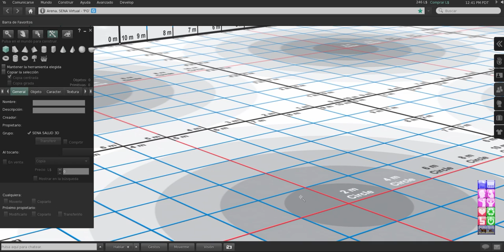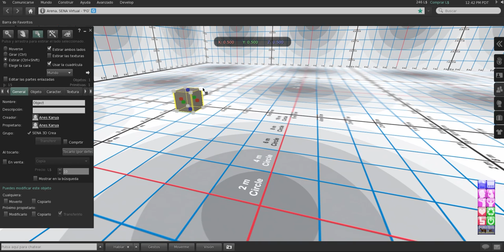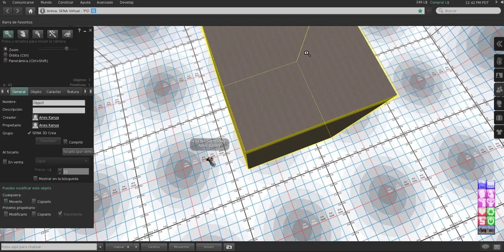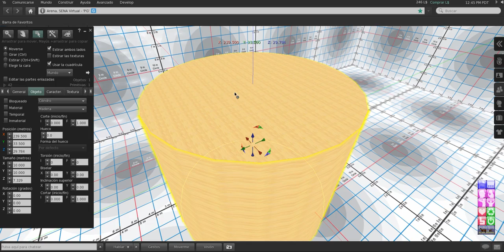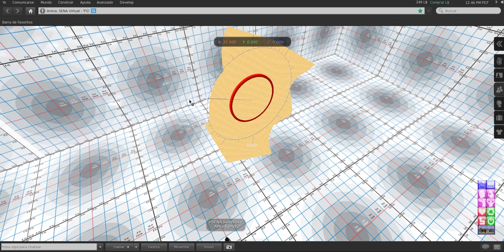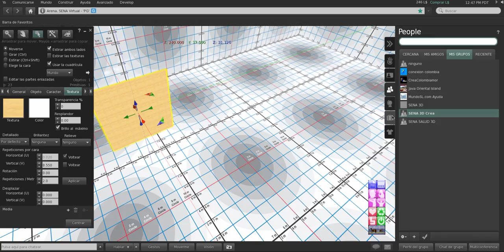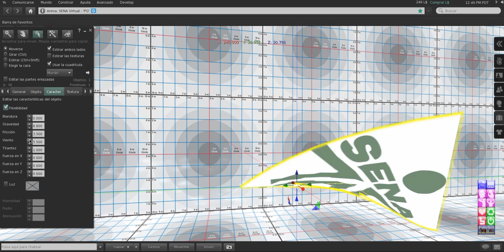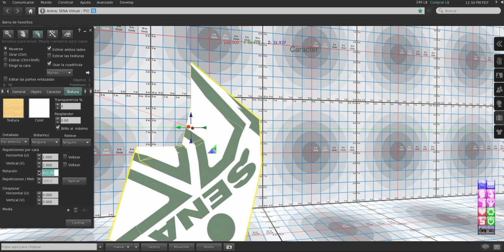¿Cómo crear objetos, prims en Second Life?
Los prims = primitivas es de lo que está hecho SecondLife y con ellas se pueden moldear, doblar y cortar y manejar como se quieran.